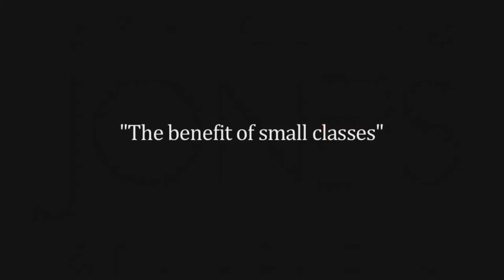Rollingwood TX Art Classes For Kids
Art Lessons
Drawing Classes
Art Summer School
Art Summer School for Children
Art Summer School for Kids
Art Summer School for Teens

Name: Amanda Lee Jones
Organization: Amanda Lee Jones Art Studio